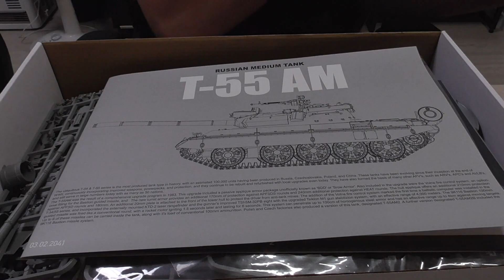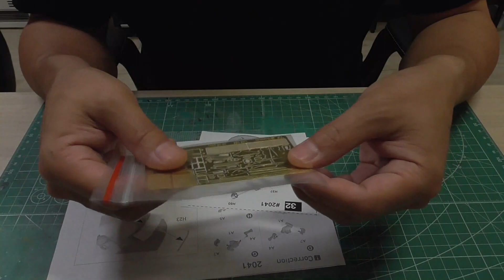#118 [戦車 プラモデル] TAKOM 1/35 T-55 AM From assembly to finish タコム 1/35 T-55 AM 製作記 組み立てから仕上げまで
・【使用キット】TAKOM　T-55AM
・【コンプレッサー】GSI Creos Mr.リニアコンプレッサーL7
・【エアブラシ】GSI Creos プロコンBOY WA 0.3mm PS274
・【gaianotes 塗料】
・【ターンテーブル】
・Amazon NONPLAお勧め製品【ストアフロント】

・概要欄で紹介している商品URLの一部は、AmazonのアソシエイトとしてNONPLAは適格販売により収入を得ています。
収益は新たな資材やツール、キットの購入に役立てられます。

こんにちは！今回はタコムのT-55 AMです。以前から作りたくて保管していたキットです。元々T-55は好きだったのですが、AMもまた特徴的な見た目でかっこいいですね！

Hello!  This time, I made 1/35 T-55AM of TAKOM.  It is a kit that I have wanted to make and kept.  Originally I liked the T-55, but the AM also has a distinctive look and is cool!